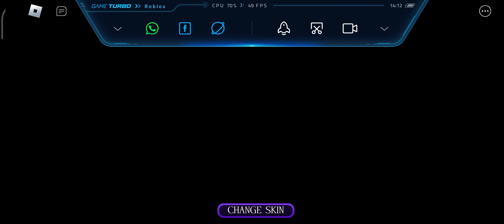VENGEFULL ZOMPIGGY Skin gameplay | Piggy br